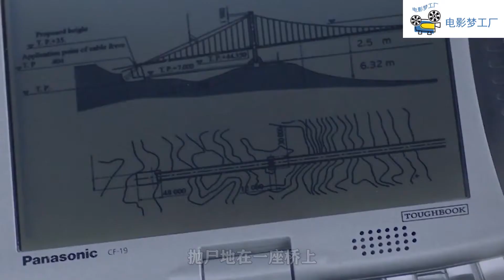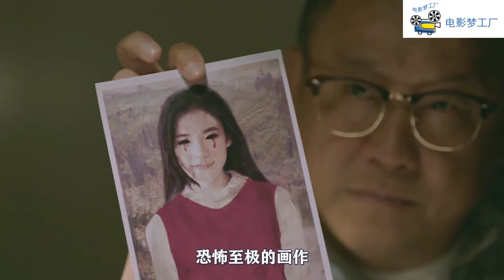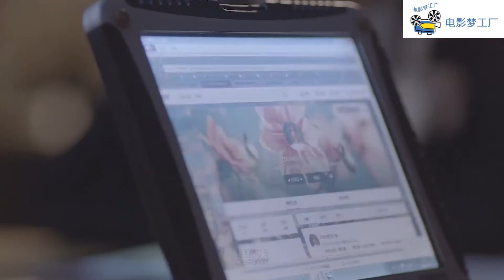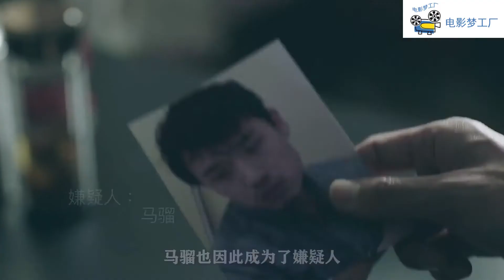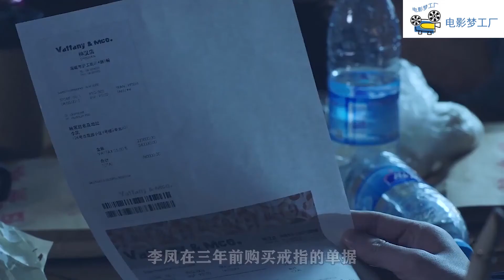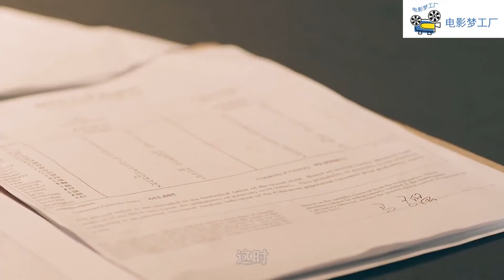河边惊现尸骨，凶手利用老鼠毁尸灭迹，不料一根画笔露出破绽